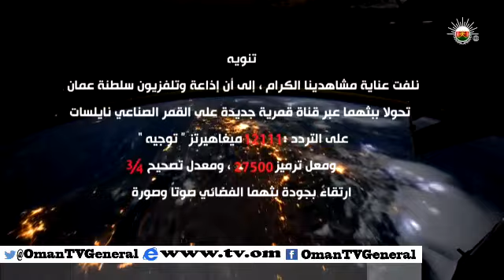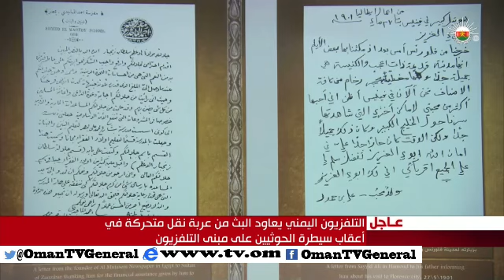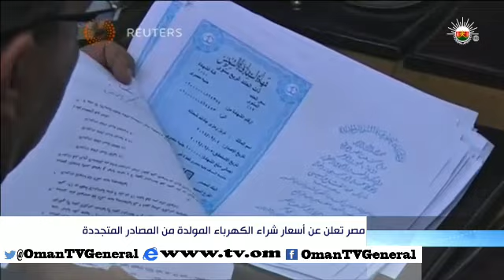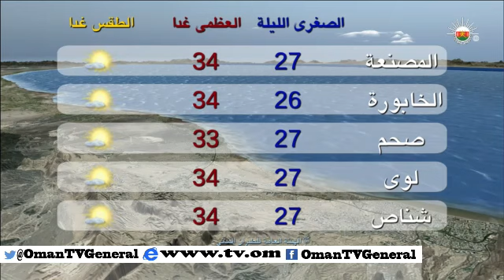أخبار العاشرة -السبت ٢٠ سبتمبر ٢٠١٤